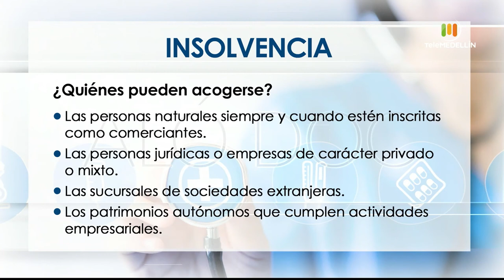INSOLVENCIA POR PANDEMIA [Aló, Doc] Telemedellín